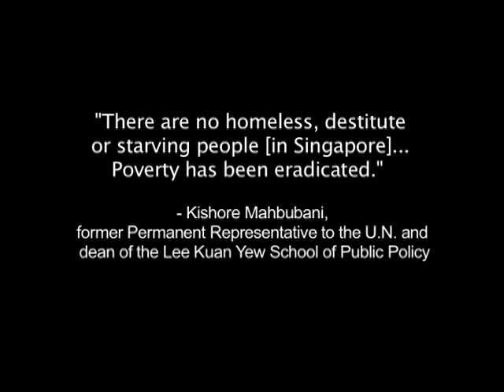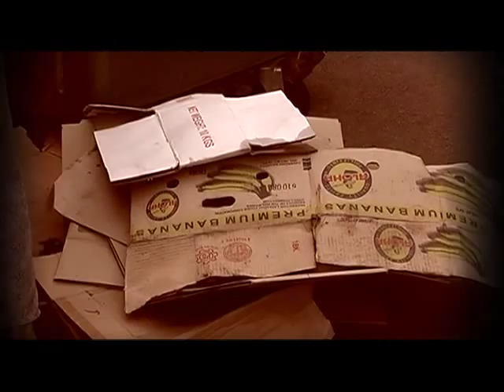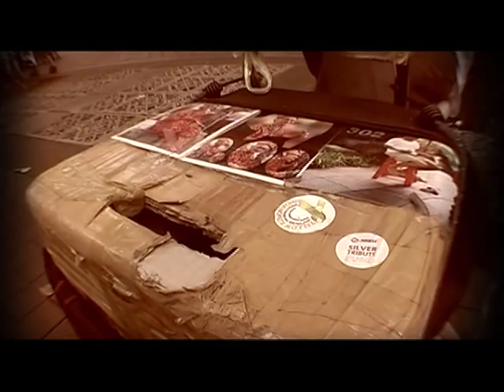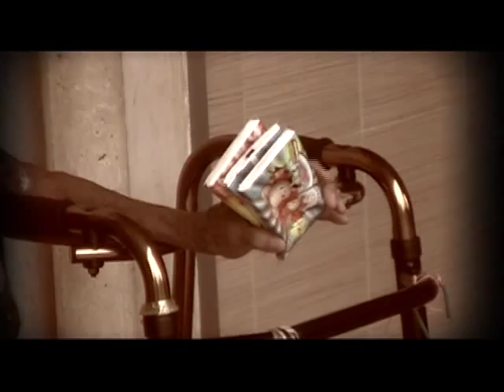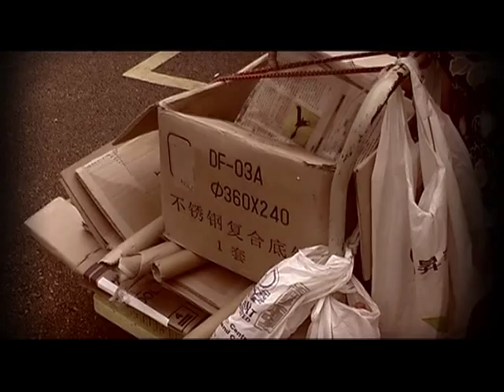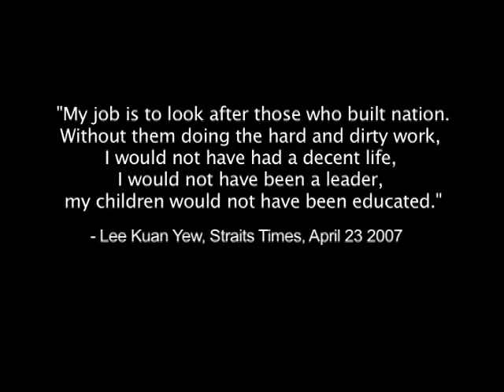Nation Builders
The wealth generated by Singapore's much-touted economic success story has not benefited everyone, least of all its senior citizens, a.k.a. the nation builders. Filmed on the streets and back-alleys of downtown Singapore in July 2007, this video does not contain any enactments or acting. Directed, shot and edited by Martyn See